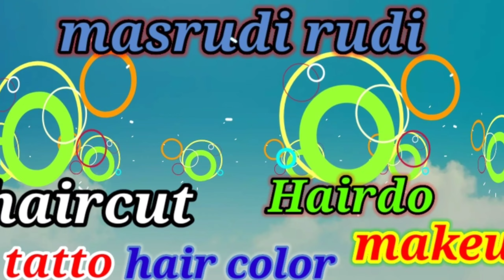SANGGUL JAWA MODERN SIMPEL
Untuk sanggul Jawa itu caranya sama seperti sanggul tempel pada umumnya,yg membedakan sunggarnya saja ,cara buat sunggarnya tinggal kita Sasak kanan kiri, pertama tarik atau sisir rambut ke depan baru di jepit setelah selesai di jepit baru di balik tarik ke belakang,sambil ibu jari kita masukkan ke dalamnya untuk mengatur tingginya sunggar setelah jadi semua atas juga ,baru kita tempel dengan sanggul Jawa, selesai kasih acesoris